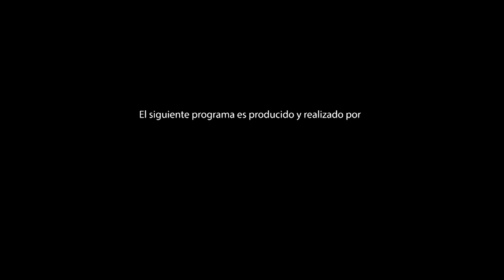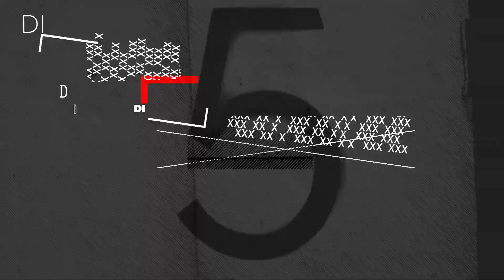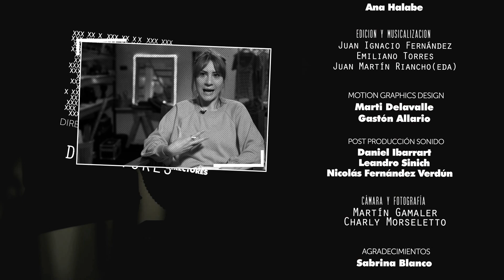Entrevista a Sabrina Blanco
La directora Sabrina Blanco expone La Botera, historia que refleja el sueño de Tati: ser botera en las aguas del Riachuelo, un trabajo casi extinto y reservado a los hombres. Con Nicole Rivadero.